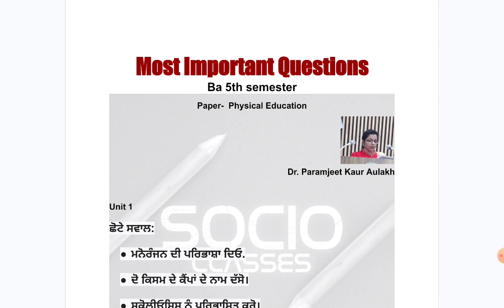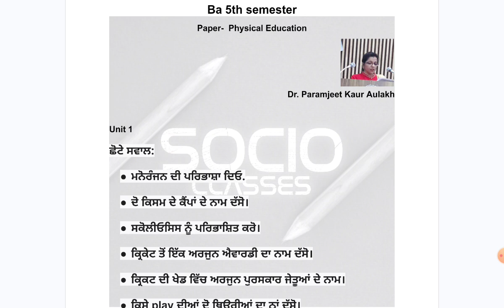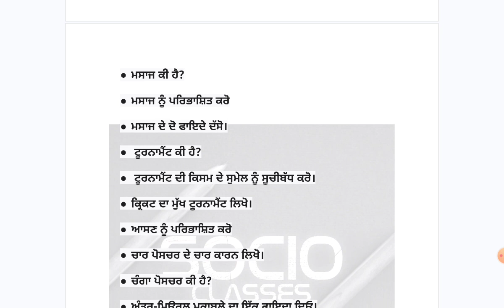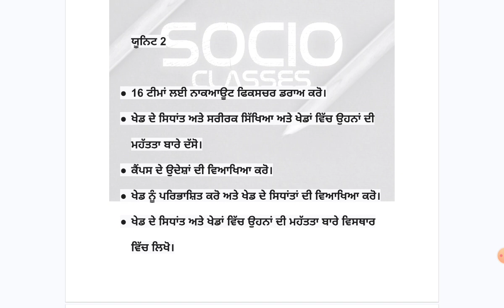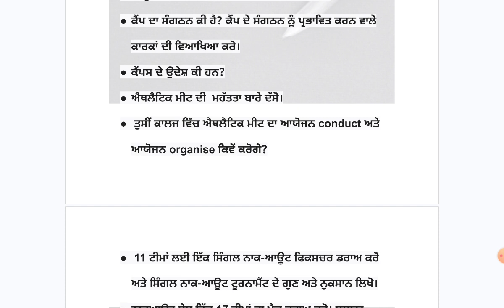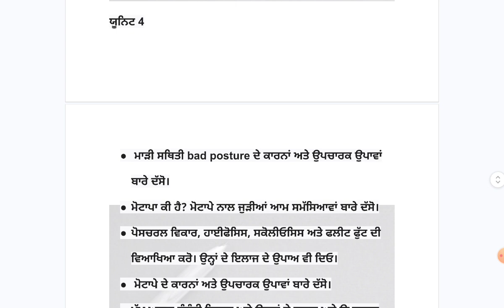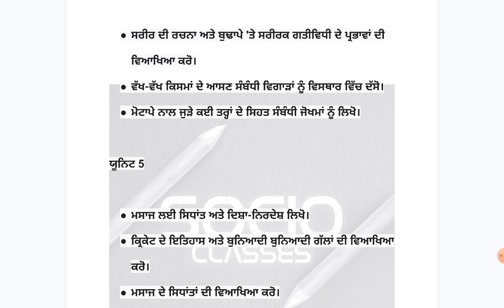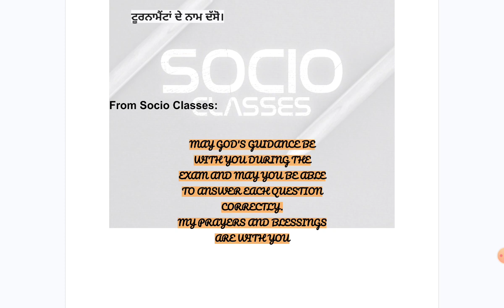Most important questions Physical Education in punjabi ba 5th sem pu chd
Pbi elective/Punjabi Compulsory/Political Science/English Compulsory/Physical Education/Economics/Public Administration/History/History and Culture of Punjab/Sociology all subjects most important questions link here👇

Most important Questions ba 5th sem sociology 2023 PU chd